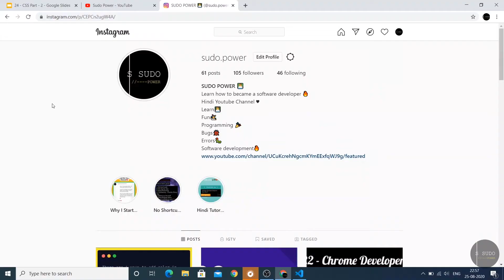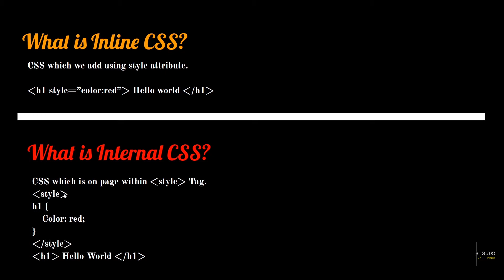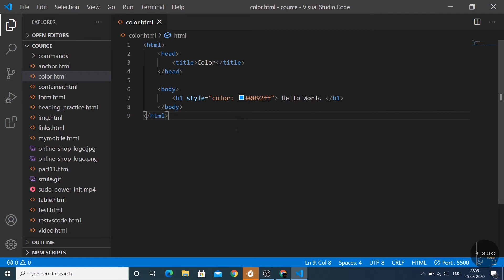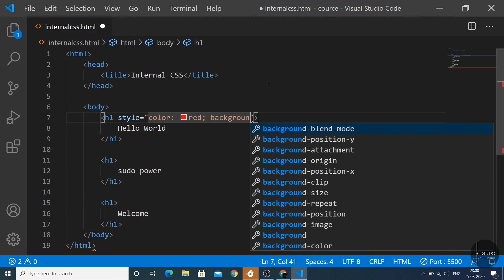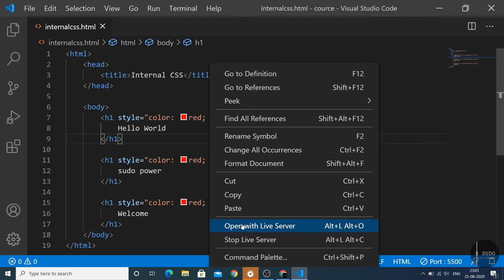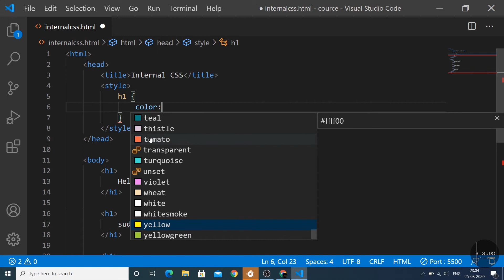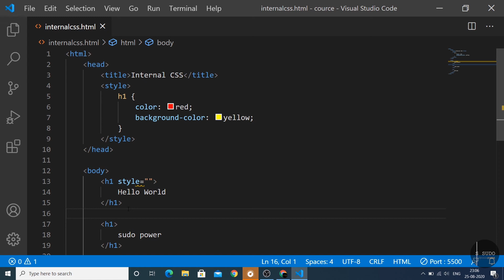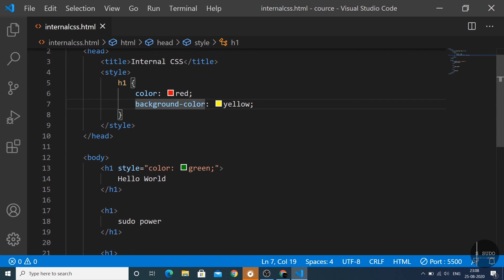#24 Software Developer/Engineer Bane | CSS Hindi Tutorial Course | Internal CSS Style Tag Hindi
Iss episode me aapko sikhane vala hu CSS ke type internal css and inline css, style tag or background-color property.

Agar aapne pehla video nahi dekha he to please check or suruvat se dekho